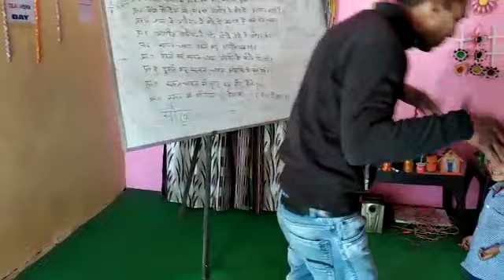किसी प्राइवेट स्कूल की ऐसी वीडियो आपके पास हो तो बताये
Video from Vinod Singla, DIO, NIC